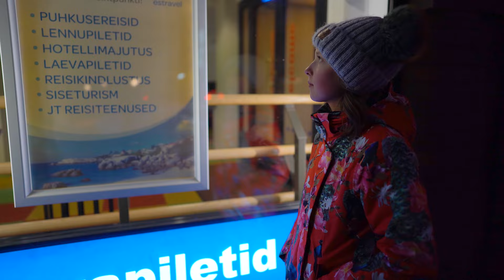Lehvid ja paelad 🎀Ribbons And Bows🎀 Gloria Raudjärv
Esitaja: 11-aastane Gloria Raudjärv

"Ribbons And Bows" autorid: Kacey Musgraves, Julia Michaels, Justin Tranter
Eestikeelsed sõnad: Marit Laur (tõlge kooskõlastamisel)
Pillid: Risto Virkhausen
Salvestus/Mix: Neumann Stuudio
Video: Revo Raudjärv

Aitäh sõpradele: Annabeth Sirk, Liisa Liiva, Krislin Sallo, Mia Helene Laidvee, Kristiin Pärnamäe, Margareth Kõnd, Lisette Koiduaru, Loore All, Maria Lokk

Videoga ei taotleta mitte mingisuguseid, ei otseseid ega kaudseid kommertseesmärke. Valminud laste laulustuudio õppetegevuse käigus.